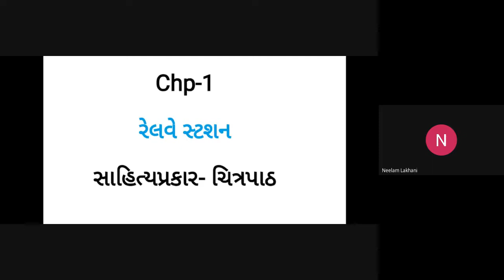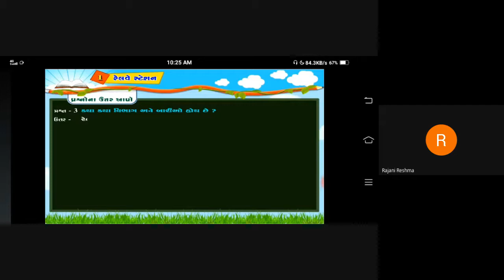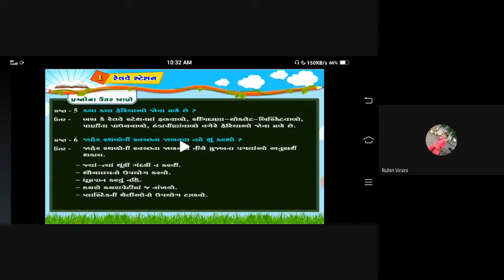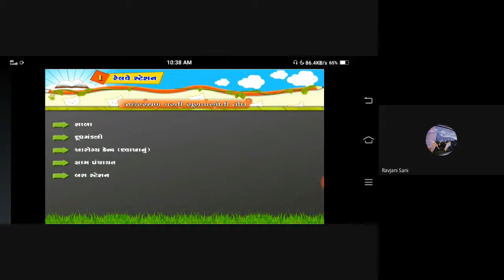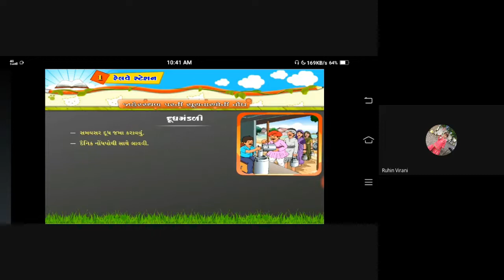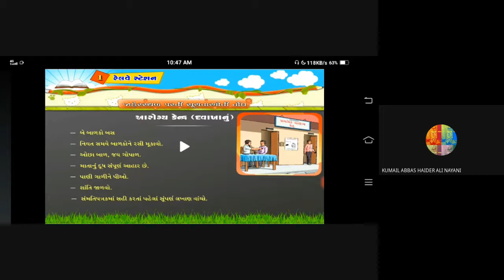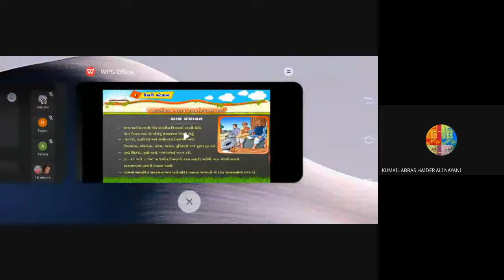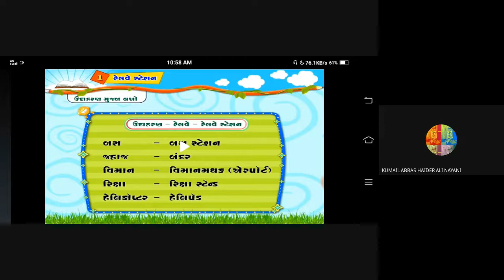STD 8 E GUJRATI 19 06 2021